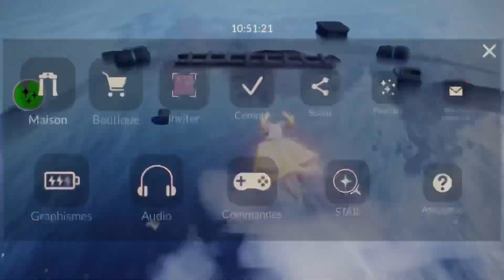Sky : Enfants de la lumière / Les jours de la nature 🌊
⭐️ Sky : Enfants de la lumière ⭐️ Les jours de la Nature  ⭐️ Sky enfants de la lumière en français ⭐️

. . . . . . . . . . . . . DESCRIPTION . . . . . . . . . . . . .
► Sky :  Enfants de la lumière. voici les jours de la Nature !  Rencontre avec le Pnj à la maison pour se téléporter ensuite à. la zone des Jours de la Nature. Prendre les sorts gratuits. Nettoyer le vortex de l'île du sanctuaire.
► Sky : enfants de la lumière en français / Sky mobile playstation et switch

. . . . . . . . . . . . . A VOIR  . . . . . . . . . . . . .

. . . . . . . . . . . . . A PARTAGER  . . . . . . . . . . . . .

. . . . . . . . . . . . . A PROPOS . . . . . . . . . . . . .
Sky : Children of the light est un jeu de That Game Company
hicsicvic / Sky Frenchie